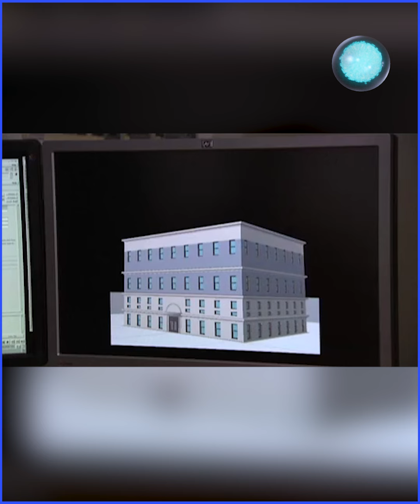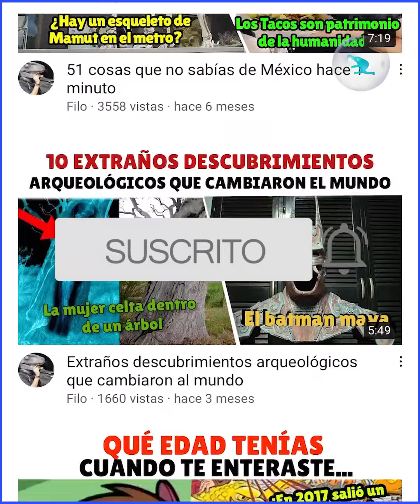¿Qué edad tenías cuando te enteraste que?